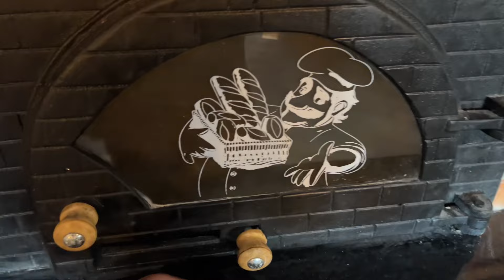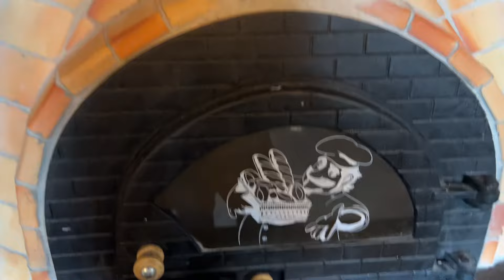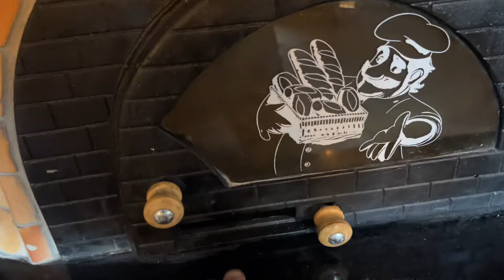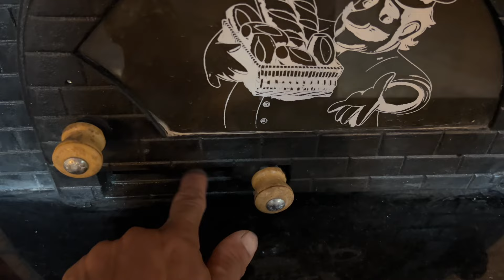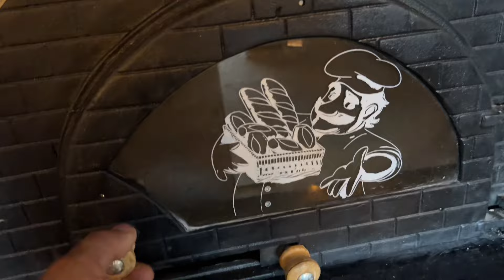Porta do forno iglú regula a temperatura ?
Bancadas de área gourmet sempre deixo com 1.10 de altura para as banquetas ficarem em altura proporcional,
🔥porta do forno iglú tem um orifício de entrada de oxigênio somente para manter a chama acesa e já tem a peça específica para regular a temperatura do forno que se chama regulador de fumaça ou registro

Daniel galdino arte mineira em tijolinhos agradece